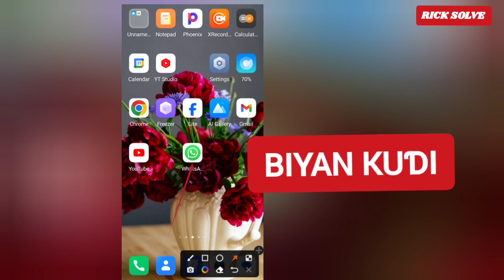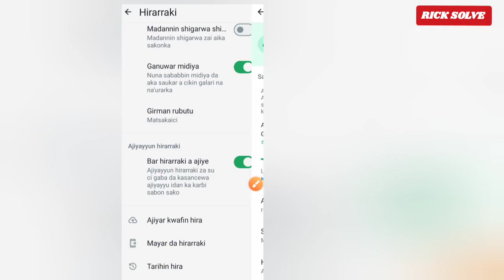yadda ake kunna data backup akan WhatsApp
ake kunna data backup akan WhatsApp